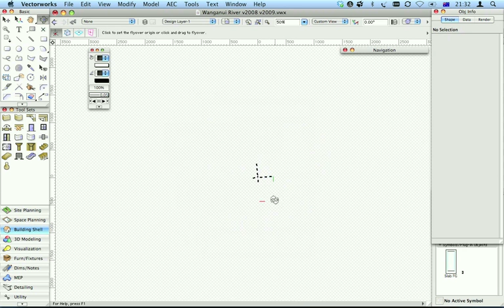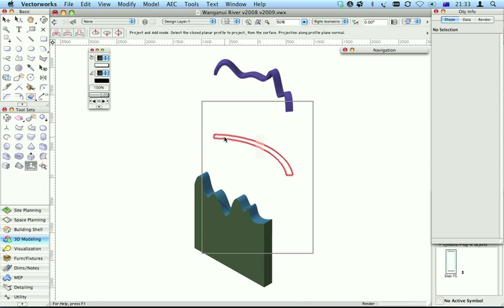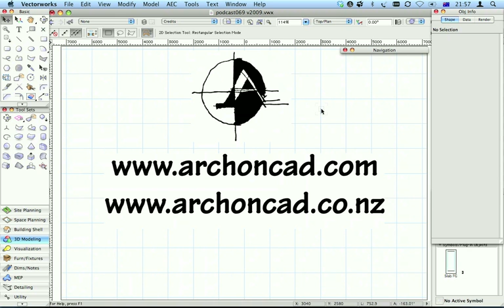084 - Vectorworks 2009 3D Modeling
I was taking to a friend tonight and I was showing him some 3D modeling I was playing with today. One of my clients wanted a tricky curving 3D shape and i was asked to think of a way to do it. The answer was to use a few tools and commands. Lines, Duplicate Array, Move 3D... Loft surface, shell solid and so on. All these tools and commands are covered in my new 3D modeling manual from NNA

Next month there will be a course coving this 3D manual.